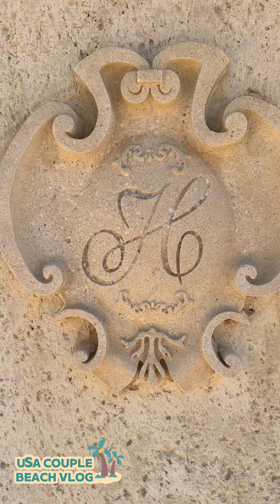Hollywood Beach Realtime - No editing needed.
Hollywood beach, Florida, USA